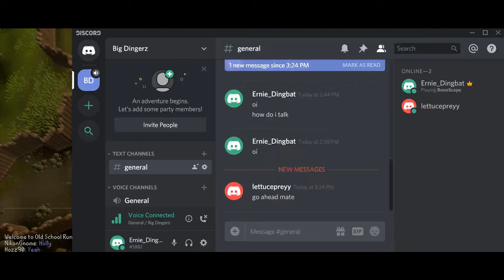OSRS - The Great ASMR Challenge - Ep.1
Greeting ladies and Gentlemen, today its my honour to bring to you the first ASMR Runey challenge with my co-conspirator Lettucecrunc. Let yourself drift away to the gentle sounds of cutting wood and tanning hides as we take our first steps into the gielinor universe. May the best man win x

Cheers,
Ernie